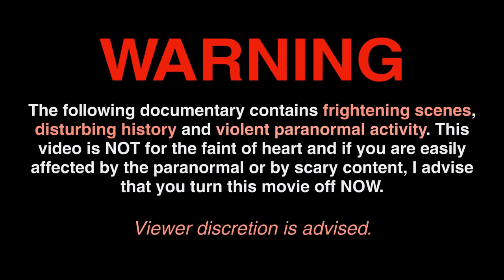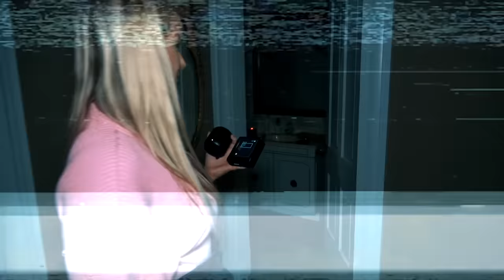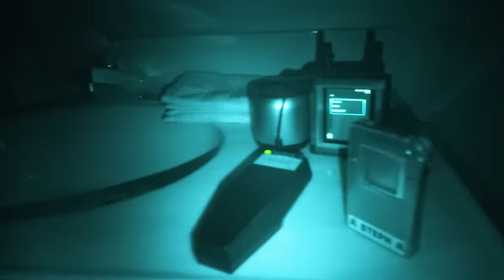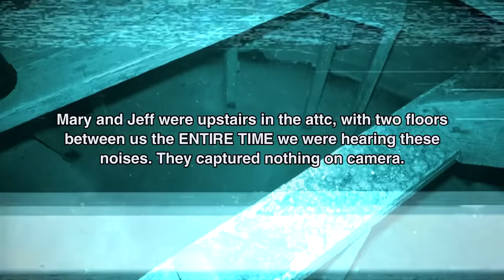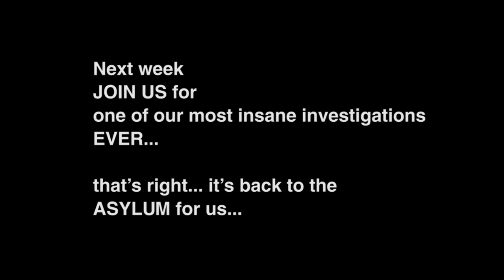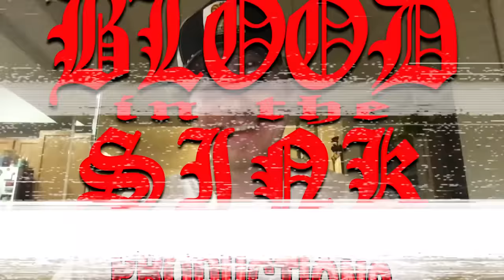The SCARIEST Video on YOUTUBE (She SCREAMED At Us) | THE PARANORMAL FILES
I've NEVER heard a ghost SCREAM like this... UNTIL NOW. The paranormal activity that we captured in this video was disturbing, somewhat shocking, scary, and had the feel of EVIL.  Join us as we investigate the haunted McInteer Villa in Atchison, Kansas. This is the longest video I've EVER produced to date and one of the more interesting documentaries that I think I've ever made.
LISTEN TO MURDER IN AMERICA (my new podcast)!
Listen to the podcast!